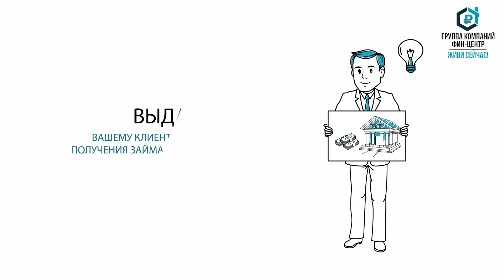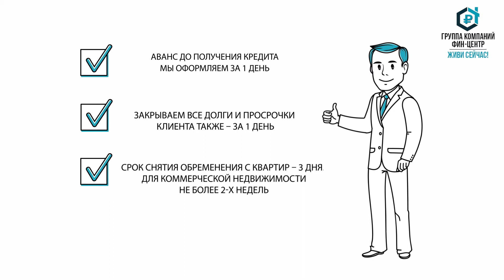Рисованный ролик, анимация, инфографика, по сценарию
Для заказа оставьте сообщение или же в скайпе vip.jeit , телеграм vipjeit